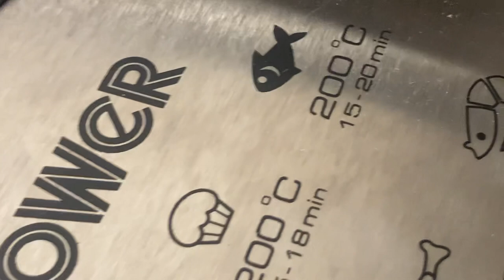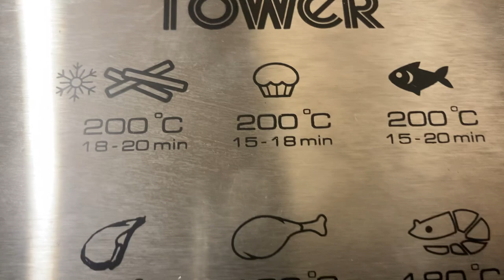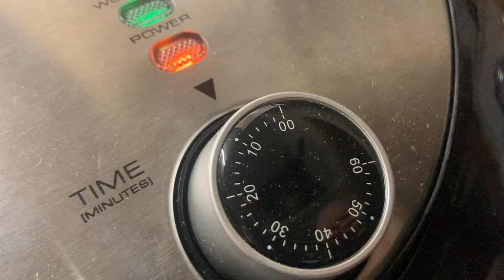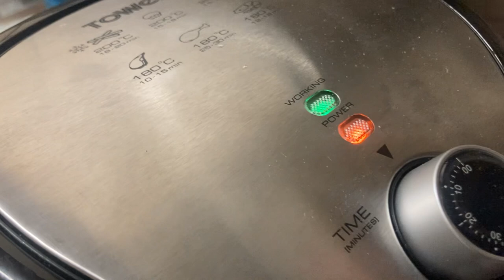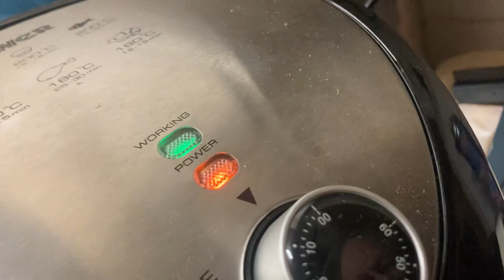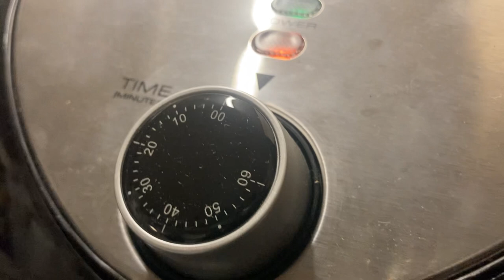Tower 4.3 Litre Air Fryer 777+ ~A.A.MA7UN| 777+ News| DVLA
Tower 4.3 Litre Air Fryer
 London ive 777+ Smile Symbol @London
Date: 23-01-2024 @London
~Video Upload: London
~ref: 777+ Smile Symbol @London